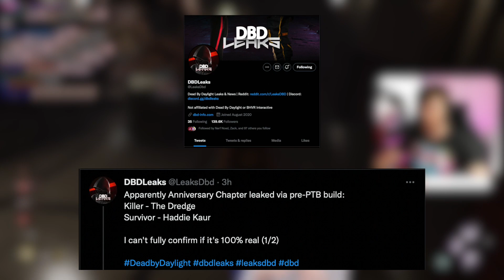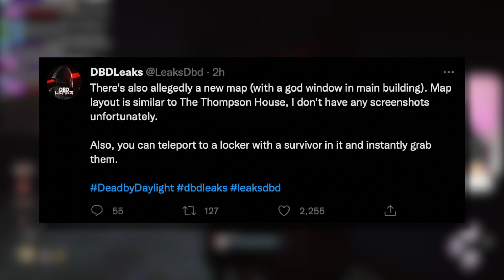NEW KILLER LEAKED! The Dredge (Dead By Daylight)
In this video we take a look at the leaked new killer The Dredge and new survivor Hadie Kaur, along with their new perks.

0:00 Intro
0:12 Leak Source
0:35 New Survivor Hadie Kaur
1:42 New Killer The Dredge (Perks)
2:49 New Killer The Dredge (Ability)
3:58 My Thoughts
4:16 New Map
4:25 Outro